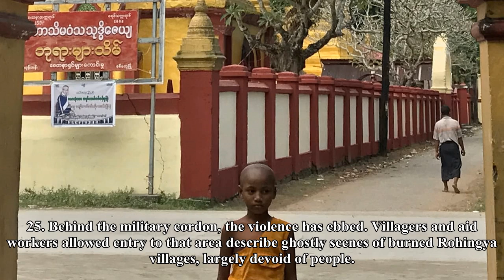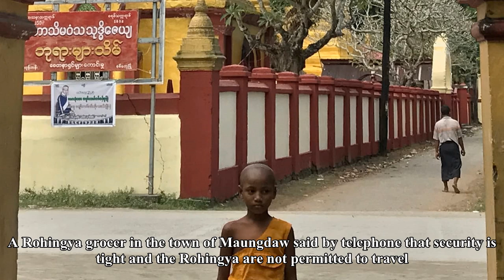Box TV-' we will kill you ': villagers in Burma recount violence by Islamic militants computer